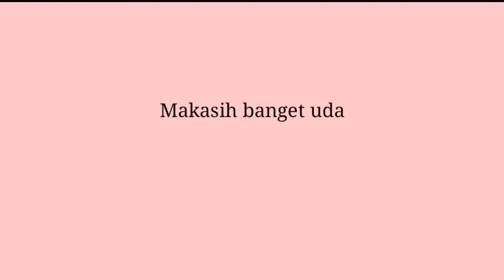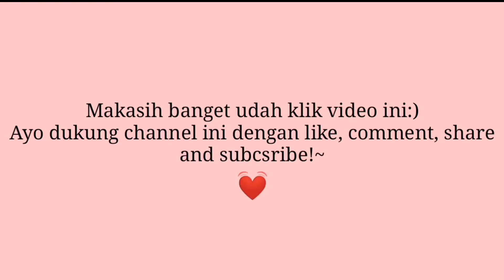Pembukaan Ujian Sekolah Berbasis Nasional Tahun Ajaran 2020~2021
Upacara Pembukaan Ujian Sekolah Berbasis Nasional
Tahun Ajaran 2020/2021